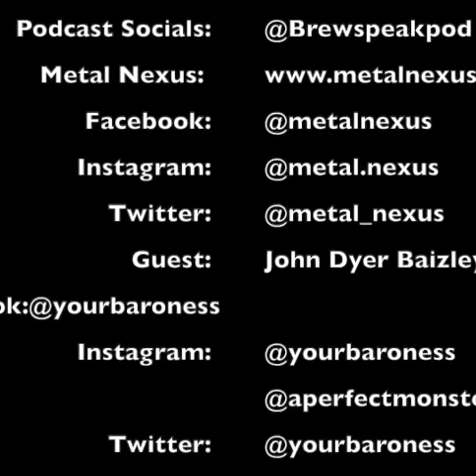John Dyer Baizley (Baroness)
John Dyer Baizley, vocalist/guitarist of Baroness is the guest on this episode of the BREWtally Speaking Podcast!!

John joins co host Jon to discuss the bands newest album, Gold & Grey, and how the band continues to raise the bar with their releases in spite of having new members added to the fold.  We also get into if John knew this would be the last album In the chromatic themed series, and if there are any plans for a box set of all the material now that it's all done.

We also touch on John's graphic design career and what's been inspiring him as of late in that medium and the importance of him and the band continuing to support the DIY scene and independent record stores and more.